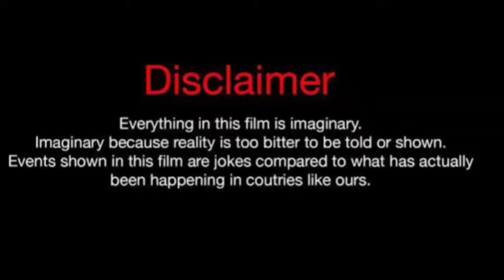Schelle Purcell Vs Damien Guio (Kountry Wayne Member) Real Life Partners 2024